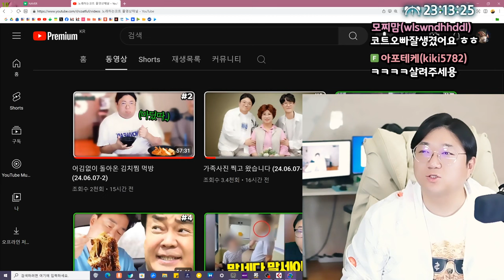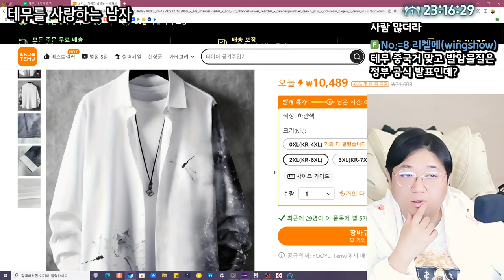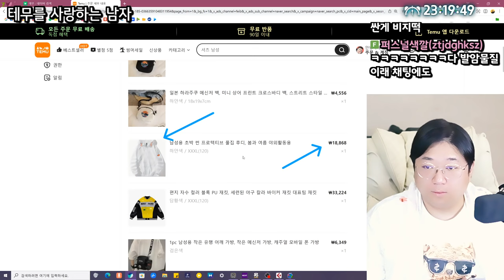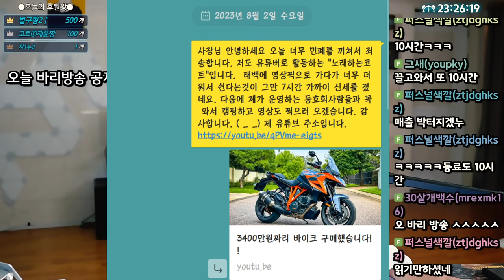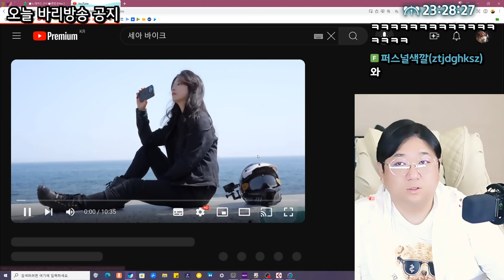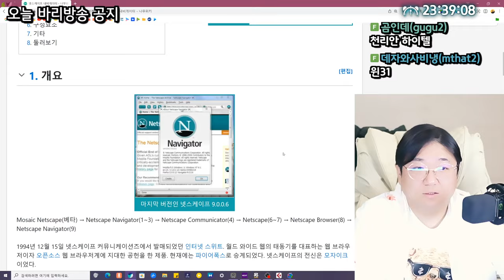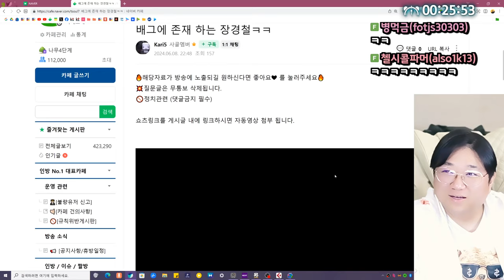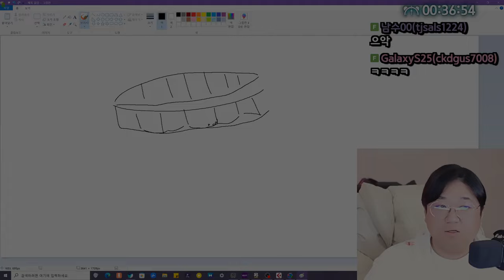엉덩이탐정 컷 (24.06.08-1)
0:00 꼭지가 부담스러운 코트
1:34 하루일과 보고
2:40 일침을 가하는 댓글
4:40 테무를 사랑하는 남자
17:24 여자라이더가 위험한 이유
26:28 한컴타자연습 1500타나오는 코트
30:30 족발 먹방 시작
1:03:45 먹방끝 잔잔한 소통
1:14:00 배그엽기영상
1:15:33 스케일링 안해도 될 것 같아요
1:21:33 폴드를 쓰는 절대적인 이유

[음원출처]